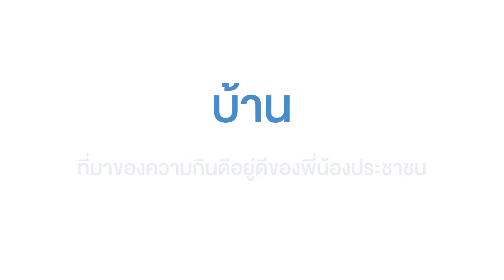นำร่องโครงการใหม่ ด้วยบ้านเช่าพร้อมอาชีพ | เรื่องบ้านบ้านกับการเคหะแห่งชาติ EP.4 | 12.03.65 [Cut]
ในช่วงสถานการณ์โรคระบาดที่ไม่อาจคาดเดา
การมีงาน มีรายได้ และอาชีพที่มั่นคง เป็นเรื่องสำคัญสำหรับการใช้ชีวิตในทุกครัวเรือน
การเคหะแห่งชาติ มุ่งมั่นพัฒนาที่อยู่อาศัย ขับเคลื่อน “โครงการบ้านเคหะสุขประชา (ร่มเกล้า)” โครงการบ้านเช่าพร้อมอาชีพ ด้วยรูปแบบบ้านที่หลากหลาย ตอบโจทย์ทุกการอยู่อาศัยให้ทุกคนได้มีความเป็นอยู่ที่ดี มีอาชีพมั่นคง และมีความเท่าเทียมกันในสังคม ภายใต้สังคมคุณภาพอย่างยั่งยืน
รับชม “เรื่องบ้านบ้านกับการเคหะแห่งชาติ” EP.4 ย้อนหลัง
ได้ที่ Sanfah Channel
รายการเรื่องบ้านบ้านกับการเคหะแห่งชาติ
ออกอากาศทางอมรินทร์ทีวี ช่อง 34  ทุกวันเสาร์ เวลา 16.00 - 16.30 น.
และรับชมย้อนหลังได้ทาง Youtube :  Sanfah Channel